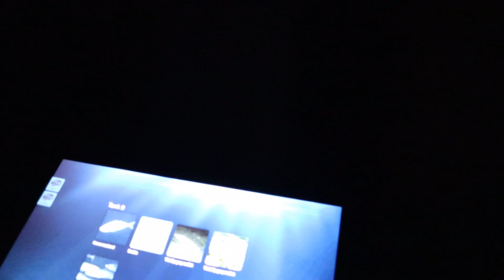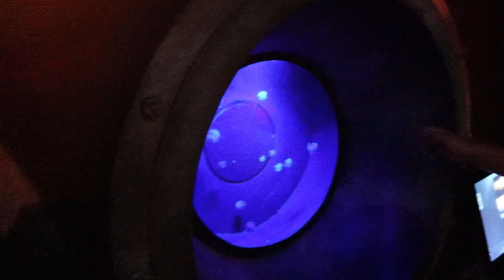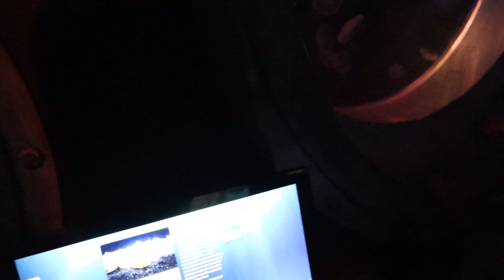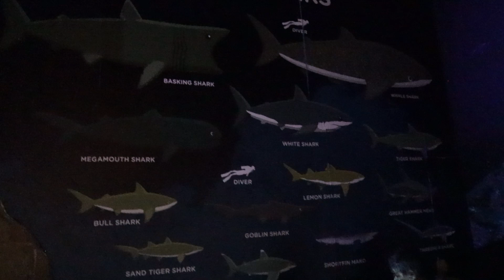Malta National Aquarium - Full Tour - October 2022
We will walk you through the whole aquarium and show you most of the exhibits there. From sharks and stingrays to all kinds of snakes.